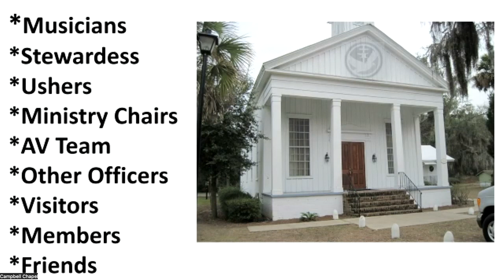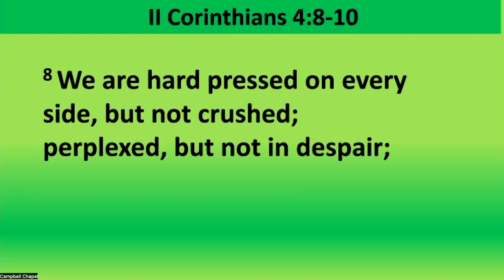Sermon: Seeing Jesus in our Trials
Rev. Dr Jon R. Black
Campbell Chapel AME Church